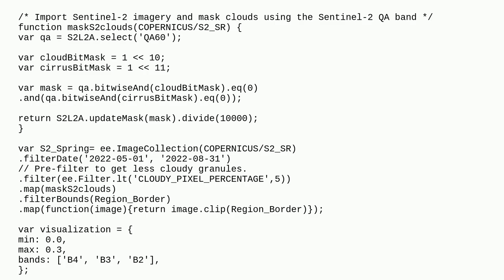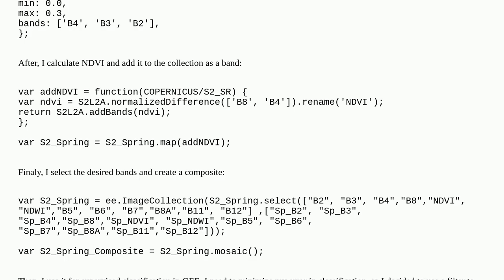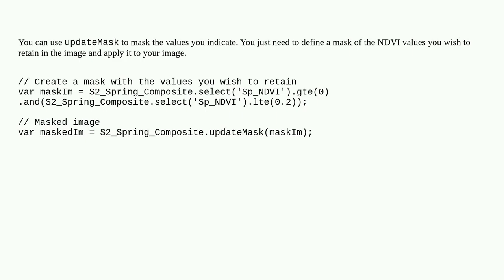Filtering a specific range of NDVI values in GEE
A special thanks goes out to the community

  ndvi google-earth-engine filter